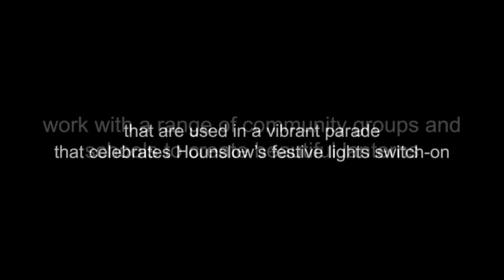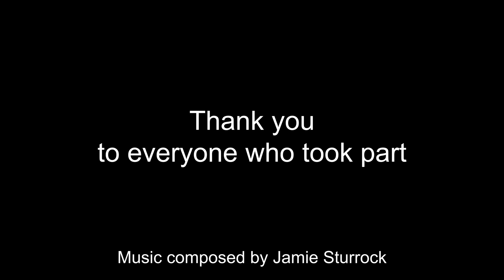Winter Lights in Hounslow 2022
The Winter Lights Festival is a partnership between Brighton based lantern specialists Same Sky and CPP (Creative People and Places) in Hounslow. Artists from Same Sky and local Hounslow based artists work with a range of groups to create beautiful lanterns that are used in a vibrant parade that celebrates Hounslow’s festive lights switch-on. The parade culminates in a performance at Hounslow’s outdoor arts space, Bell Square.

The parade takes place annually in November